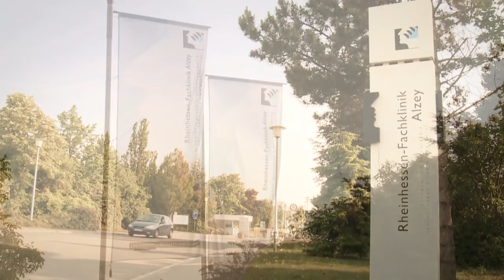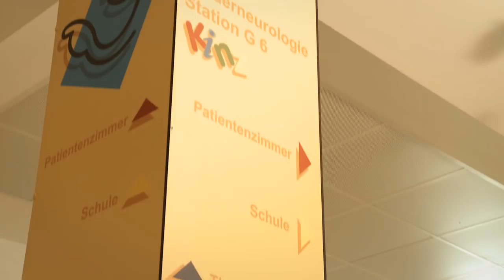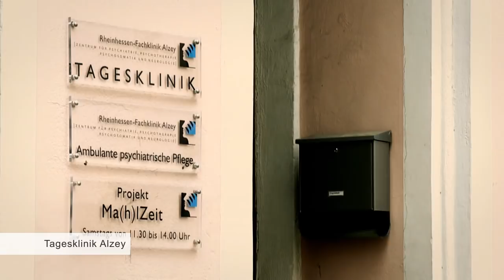Informationsfilm Landeskrankenhaus Alzey Realfilm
Wir kümmern uns auf Wunsch um die Konzeptentwicklung, das Exposé, das Drehbuch und das Storyboard; bis hin zur kompletten Produktion, dem Editing und der Postproduktion Ihres Imagefilmes.

Aufgrund unseres 3D Animationszweigs zählt die perfekte Integration von 3D-Elementen in Realbilder zu einem unserer Spezialgebiete.

Die Filme flankieren die Arbeit unserer Kunden, z.B. bei Firmen- und Produktvorstellung, Public Relation oder Business to Business Communication.

Jede Animation, jeder Film und jede interaktive Anwendung wird für Sie maßgeschneidert. Gerne informieren wir Sie zu den unbegrenzten Möglichkeiten und unseren Preisen. Wir stehen Ihnen jederzeit zur Verfügung: